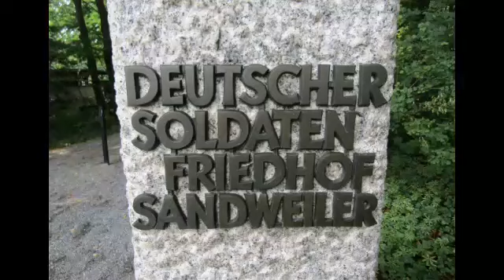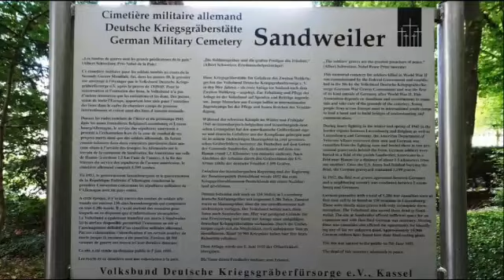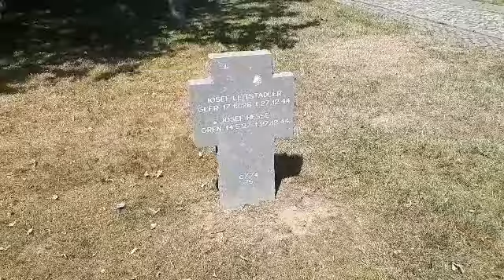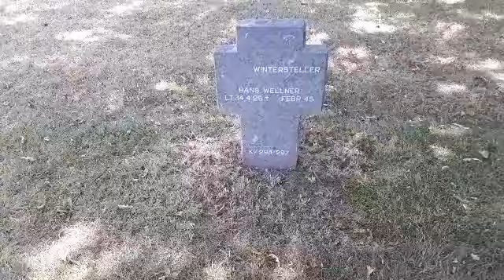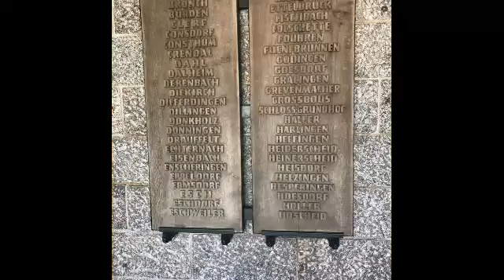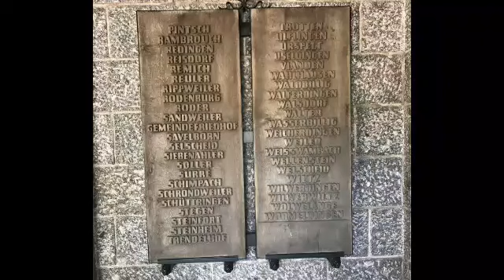Sandweiler German war cemetery WWII in Luxembourg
The Sandweiler German war cemetery is a World War II cemetery in Sandweiler, in southern Luxembourg. It contains the graves of 10,913 German servicemen from the Battle of the Bulge in winter 1944 and spring 1945